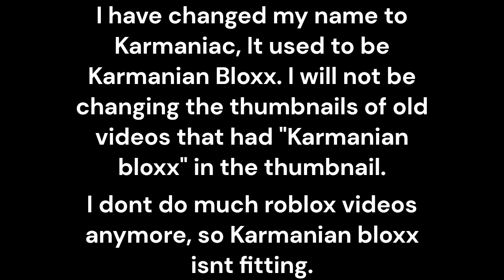regarding channel name change.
From Karmanian Bloxx To Karmaniac